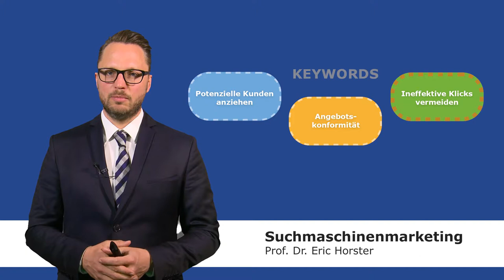Suchmaschinenmarketing - semmooc - Grundlegendes Ziel der Keyword-Analyse